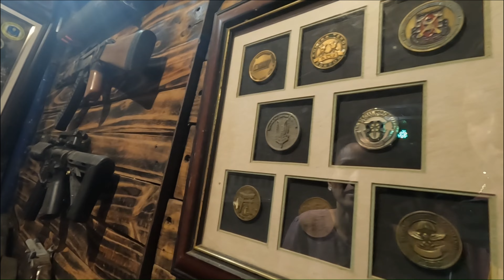Experience the Unforgettable: D' Bunker! Laur, Philippines 🇵🇭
Come join me on an exciting journey as I explore D-Bunker, an amazing venue in Laur, Nueva Ecija, Philippines where I went to celebrate my cousin’s wife’s birthday! Watch me eat some delicious food, see my family principate in some thrilling party games and use a drone to get a bird’s eye view of the place. Not to mention, I’ll also show you some of the amazing sights and views the area has to offer. So sit back and relax as I take you through it all.